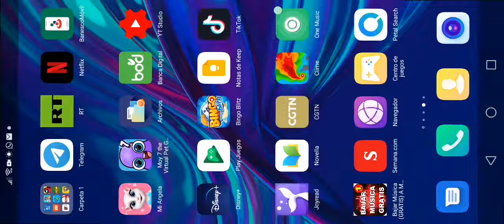¡RECOMPENSAS DE LOS AMIGOS! EL FINAL ALTERNATIVO DE MAPACHES TRAMPOSOS #5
Los amigos de Tom pronto estarán en mismo de lía mapaches tramposos han regresado para reinicia a Mi Talking y luego se terminan a los nuestros.

El Final Alternativo de Mapaches Tramposos es una historia de Mi Talking de que becca era Mapache y regresa a los mapaches tramposos de destrucción de las misiones.